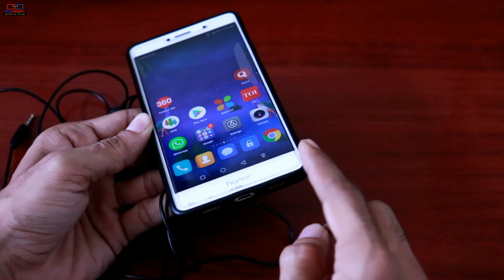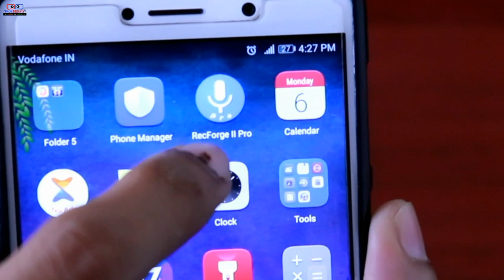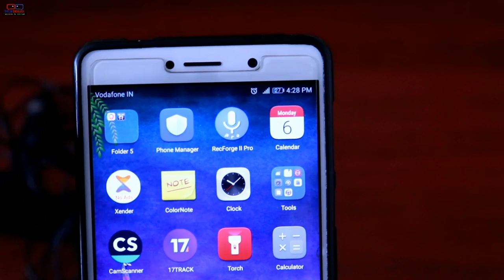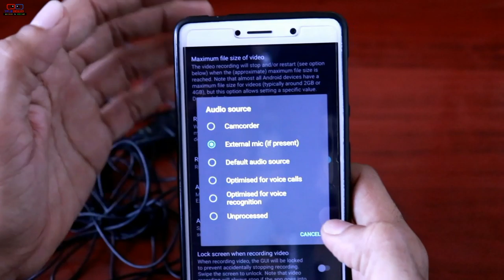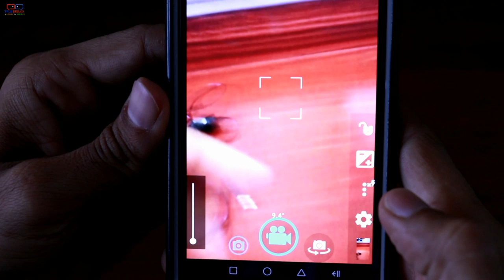Boya BY-M1 Microphone NOT WORKING in SMARTPHONE? FULL SOLUTION 👍 Mobile Trick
Boya BY M1
Boya BY M1

BOYA BY M1 CONDENSONOR MICROPHONE FOR SMARTPHONE AND DSLR CAMERA is not working in your Smartphone. Don't worry, this video has all the Solution. Is video me aap simple me dekhenge ki kyese BOYA MICROPHONE ko Apne Smartphone me aaram se chala sakte hai. HAPPY ENJOYING VIDEO OF TECH DEKHOJI

Mi 2i Power Bank Fast Charge

Popular Phones OF 2019 :
$ OnePlus 6
$ Honor P20 Lite
$ Honor 8
$ Redmi Note 5

** Notch Display Phones **
Vivo Y83
Vivo V9 Youth
Honor P20 Lite
Oppo F7
Vivo V9

Best Deals :
Boya BY M1
Boya BY M1
Redmi phone accessories

VR CONTROLLER REMOTE GAMES
₹ 299 VR HEADSET upto 6"
₹ 469 VR WITH REMOTE upto 6"
₹ 650 VR HEADSET upto 6"
₹ 999 IRUSU VR upto 6.4"
₹ 1299 IRUSU VR with Remote upto 6.4"
₹ 1599 Aura VR with Remote upto 6"

Best Deals
Smartphone ---accessories
Jkobi Dotted Rubber Cover

My Regular Handy Tri-pod: Rs 700
My Sony VCT-R100//C Complete Tripod Unit

Elica Auto Chimney
Best BUY
JT VR Rs.350 aprox

VR + Remote Rs.500 aprox